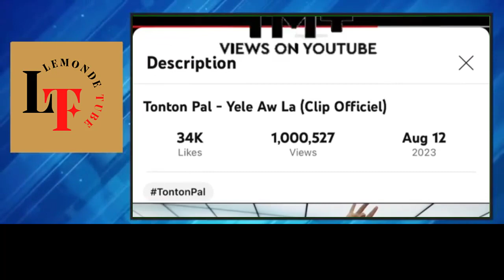Tonton Pal Palmer en joie en publication par rapport aux millions de vues de leur fans avec Binguini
binguini,
biguini,
binguini bakhaga,
binguini bagaga,
biguini bakhaga,
biguini baghaka,
biguini bagaga,
tonton pal,
palmer,
tonton pal palmer,
binguini bakhaga 2023,
tonton pal 2023,
lemonde tube